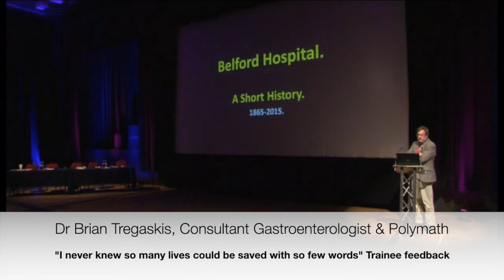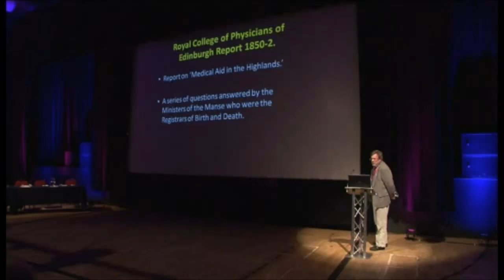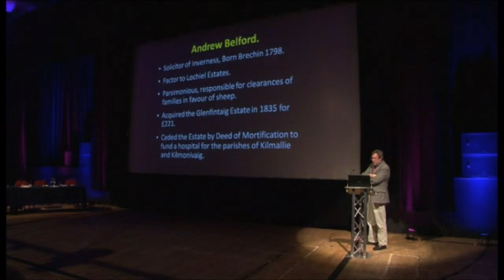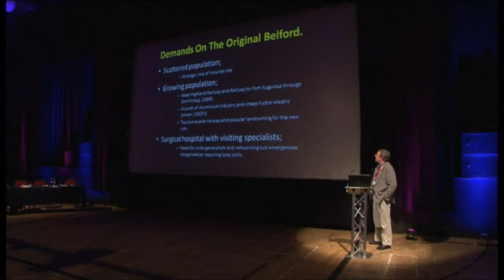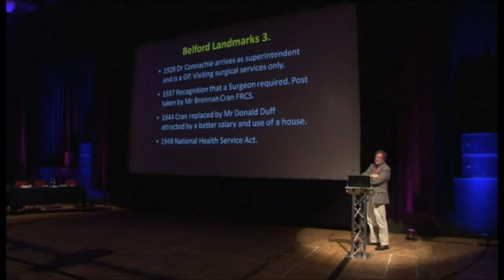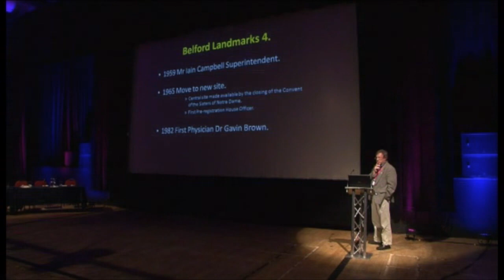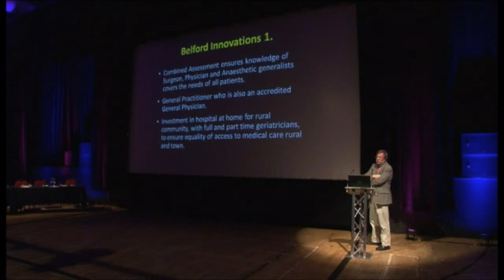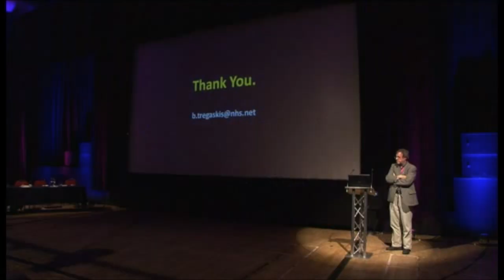Belford Hospital, a short history - Dr Brian Tregaskis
Dr Brian Tregaskis, Consultant Gastroenterologist, polymath & medical historian takes us through a short history of the rationale behind why hospitals evolved along the west coast of Scotland.

In an unflinching look at the history of the Rural General Hospital in Fort William, and the less-than-savoury nature of our benefactor, Brian takes us through the historical precedents that brought the founding of a hospital, the Dewar Report of 1912 into the needs of rural communities, which many now regard as the prelude to the founding of the modern NHS in 1948.

This is not a nostalgic retrospective of the halcyon days of a rural hospital past its prime. No, this is future planning and future-proofing of a service to serve the needs of the local population. We need to be cognisant of history, because it informs the present and future.  As is oft quoted (and attributed to George Santayana) "Those who do not study history are doomed to repeat it".  Quite so.